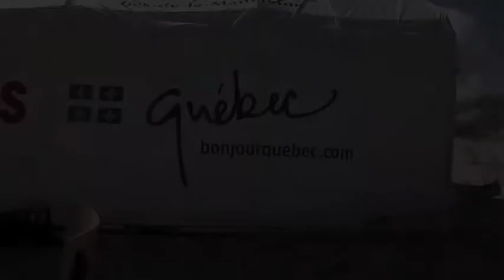kiteboarding during the pkra